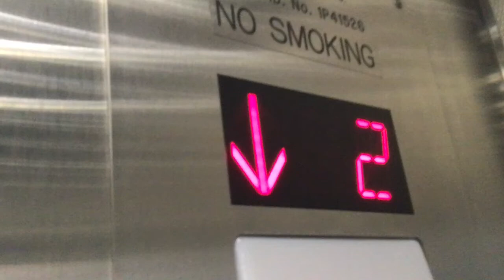Last elevator at the Intrepid Museum for today.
04/25/23

Last elevator at the @IntrepidMuseum for today.